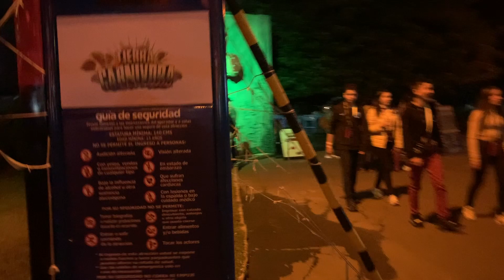Festival Del Terror 5 (2019)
Hello Everyone!!!

This is my colombia Trip During The Halloween celebration..

Festival Del Terror 5

Ticket cost $55,000 (colombian pesos)

SME
On behalf of: RCA Records Label (Ghostbusters (I'm Not Afraid) (from the "Ghostbusters" Original Motion Picture Soundtrack)
Fall Out Boy feat. Missy Elliott)